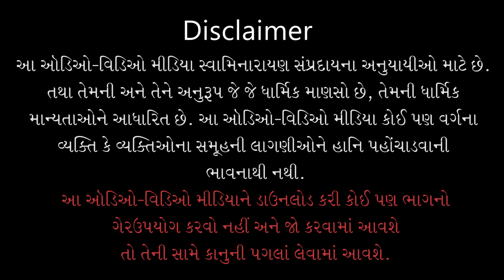Aavo Hari Aavo Aavo | આવો હરિ આવો આવો | Mara Sahajanandswami | Pu. Gyanjivandasji Swami - Kundaldham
Track Name: Aavo Hari Aavo Aavo Aaj
Guj. Track Name: આવો હરિ આવો આવો આજ
Album Name: Mara Sahajanandswami
Type: Kirtan
Category: Lyrical Video
Release Date: 24 Jun 2021
Singer Name: Pu. Gyanjivandasji Swami - Kundaldham
Lyricist: Pu. Gyanjivandasji Swami - Kundaldham

Playlist Name: Mara Sahajanandswami | મારા સહજાનંદસ્વામી | Pu. Gyanjivandasji Swami - Kundaldham

આવો હરિ આવો આવો આજ, અમારા પ્યારા શ્રી મહારાજ...ટેક.
તારા વિયોગે સુનું લાગે, મંદિર ખાવા ધાય;
રાતદિ અમને ક્યાંય ન ગમે, આવોને હરિરાય...અમારા૦ ૧
તમને મળવા મન અમારું, અતિ અતિ અકળાય;
લાલચ આપી તમે ન આવો, આ તે કેવું કહેવાય...અમારા૦ ૨
મળશું ત્યારે આમ કરીશું, કહો છો એમ સદાય;
પણ સહજાનંદ ક્યારે મળશું, રખેને દેહ પડી જાય...અમારા૦ ૩
તમારા વિના કાંઈ ન જોઈએ, એક તમને જ મળાય;
જ્ઞાનજીવન કહે તમને મળતા, ભલેને સર્વે લૂંટાય...અમારા૦ ૪